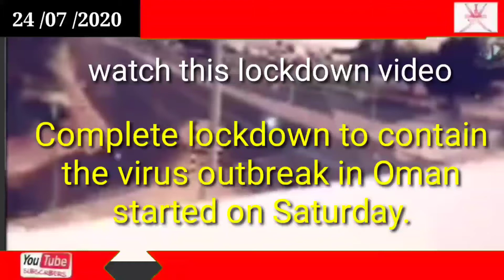25/07/2020// Complete lockdown to contain the virus outbreak in Oman started on Saturday.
Complete lockdown to contain the virus outbreak in Oman started on Saturday.